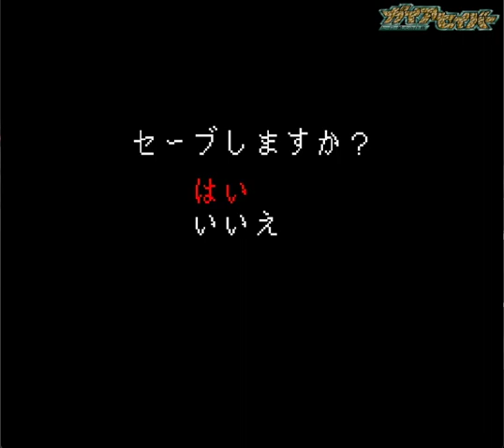▼ ガイアセイバー ヒーロー最大の作戦 第７話「コロニー住人を見捨てた！メフィラス星人と対決！！」